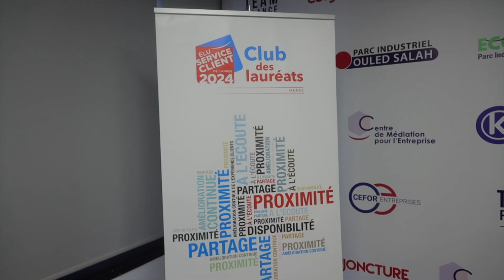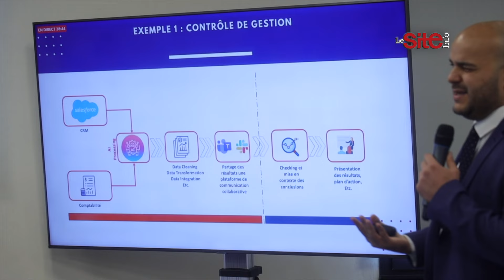Débat sur l'IA : les lauréats de l'ESCDA 2024 en avant-poste de l'innovation